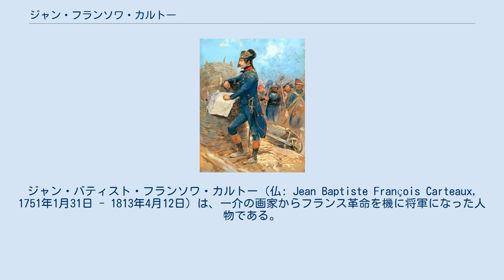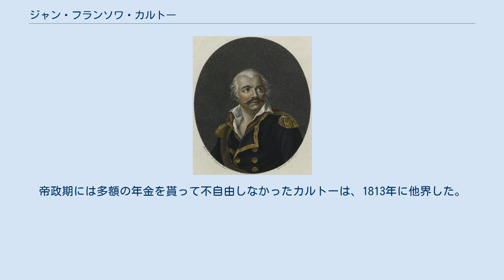ジャン・フランソワ・カルトー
ジャン・バティスト・フランソワ・カルトー（仏: Jean Baptiste François Carteaux, 1751年1月31日 - 1813年4月12日）は、一介の画家からフランス革命を機に将軍になった人物である。
南仏の反乱に際してマルセイユの鎮圧に活躍し、1793年のトゥーロン攻囲戦において、若き日のナポレオーネ・ブオナパルテ大尉の上官であったことで知られる。
 カルトーは1751年に生まれた。
父は七年戦争で負傷して廃兵院で亡くなった竜騎兵連隊の曹長であった。
彼も軍籍に入り竜騎兵を経験した後、歩兵に転属。
しかし画家を志して1779年に除隊した。
諸国を留学して絵画を勉強し、画家としてもそれなりに成功して、馬上のルイ16世の肖像を描いた『フランス国王、ルイ16世（1791年）』を含むいくつかの肖像画を残している。
 1789年、フランス革命が勃発するとカルトーはこれを熱烈に支持し、パリで国民衛兵隊に入隊してラファイエットの副官となった。
しかし次第に共和主義に傾倒してラファイエットとは袂を分かち、1792年、8月10日事件ではテュイルリー宮殿襲撃にも加わった。
このことでモンターニュ派（ジャコバン派）の軍人として評価され、風貌に威厳があり、通る声の持ち主であったカルトーは旅団長に昇進した。
アルプ方面軍の分遣隊1,700名の指揮を任されることになってパリを離れた。
カルトーは着任後、リヨンに向かう予定を変更して、すぐにプロヴァンス地方で起こっていた王党派反乱（連邦主義の反乱）の鎮圧を命じられた。
1793年7月16日、反乱軍の一部を撃破し、7月25日にアヴィニョンを占領。
8月25日にはマルセイユを制圧することに成功した。
カルトーは将軍に昇進した。
 1793年9月、カルトーは要港トゥーロンを奪還せよという命令を受けた。
革命の極左化に反対したトゥーロンの市民は公然と反乱を起こしただけでなく、ルイ17世の治世を公言し、イギリスとスペインの艦隊を港に引き入れていた。
ラポワプ将軍指揮下のイタリア方面軍分遣隊の7,000名がトゥーロン東方に到着したが、カルトーが率いていた軍が民兵の寄せ集めでバラスら派遣議員の影響下にあったことから、カルトーとは別行動をとった。
しかし9月4日、6名の派遣議員は会議して、経験に乏しいが政治的にはより好ましいカルトーの方に指揮権の優越を認めた。
 トゥーロン攻囲戦での土木作業を監督するボナパルト 9月18日、カルトーはトゥーロンの包囲を開始するが、前哨戦（8月30日）のオリウールの町への攻撃でカルトーの砲兵司令官であるエルジール・オーギュスト・ドンマルタン少佐が重傷を負い、軍は砲兵の専門家を欠いていた。
カルトーは湾内のイギリス・スペイン・ナポリ艦隊に砲火を浴びせることができると思い込み、オリウールの近くの高地に砲台を建設させた。
しかし砲台が完成してみると、港も停泊地もその射程の外にあったことが明らかになった。
派遣議員オーギュスタン・ロベスピエールとサリチェッティは公安委員会に報告し、若い砲兵大尉ナポレオン・ボナパルトをカルトーの新しい砲兵司令官に任命した。
ナポレオンは自案を提示したが、カルトーはこの若者の意見を無視した。
 総攻撃が失敗し、カルトーの停滞とその砲兵の不適切な運用が判明すると、小ロベスピエールとサリセティの支持のもと、ナポレオンはレギエットとバラギエの要塞を奪う計画を再度提出した。
ナポレオンは、湾を囲む半島にあるこれらの要塞群を奪取することにより、停泊している敵艦隊への間接射撃が可能となるので、それによって結果的にトゥーロンから同盟軍を追い出すことができるということを正確に予測していた。
しかしカルトーはこれに従うのを拒絶して、作戦を改悪し、ドラボルド将軍指揮下の部隊に直接的な攻撃を命じた。
この攻撃は失敗しただけでなく、この半島の位置の重要性を同盟軍に気付かせる結果となり、敵はただちにその防備を固めてしまった。
この惨憺たる失敗の後、カルトーはナポレオンに、新たに補強された要塞群を砲撃するための複数の砲台の建設を指示した。
10月下旬、ナポレオンは国民公会に手紙を送り、その中で上官らの資質について不満を言い、彼らを「阿呆の群れ」と書いた。
しばらくして公安委員会はついに動き、カルトーは1793年11月11日に解任され、しばらく投獄された。
攻囲軍の指揮権は数日間在任したドッペの後、再度総攻撃に失敗し、デュゴミエ将軍が引き継いだ。...